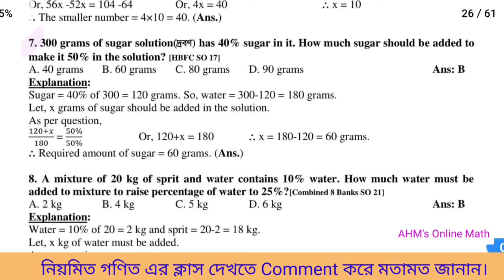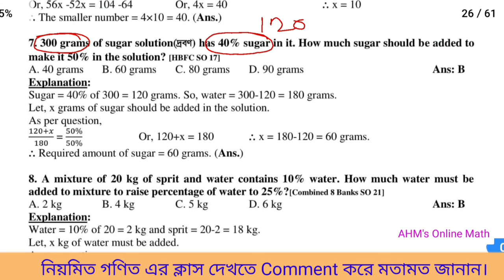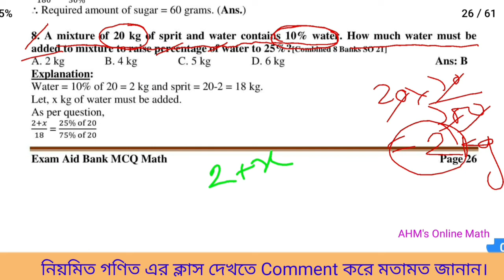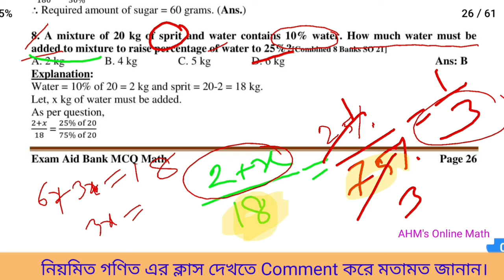Bank Math Preparation. পর্ব-৩১ | Bank Job Preparation | Ratio | Proportion | Mixture | BCS | গণিত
Bank Math Preparation. পর্ব-৩১ | Bank Job Preparation | Bank Preparation | Bank Math | BCS Math |

bank job,
bank job preparation bangladesh,
bank math,